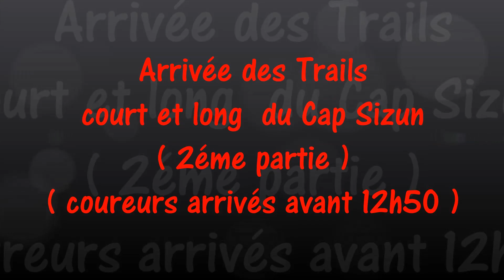Arrivée des Trails court et long du Cap Sizun ( 2 ème partie )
Arrivée des Trails court et long du " Cap Sizun - Pointe du Raz " édition 2016 : 1 km de l'arrivée à l'entrée du village de Kerham  ( coureurs arriés entre 11h 40 et  12h50 )